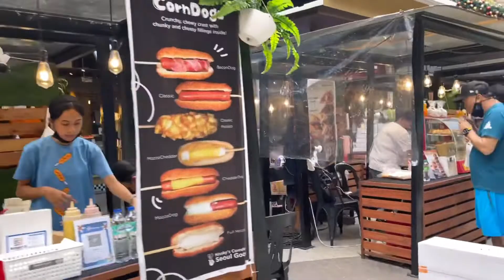VLOG 160: EVIA LIFESTYLE CENTER || MOMSHIE’s DAY OUT || ALABANG || MRS MOSOT VLOGS